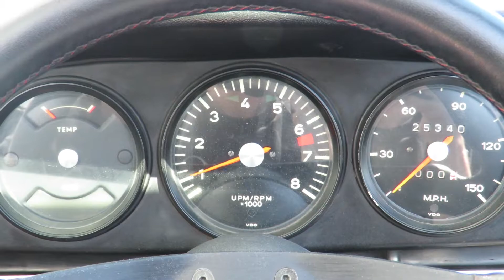1969 Porsche 911T/Convertible (SOLD)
1969 Porsche 911 SC Cabriolet

Professional conversion from 911 Targa to 911 SC Cabriolet
Late model front end swap in 2006
Resided with the same family for 31 years!
2.0L flat six-cylinder engine
Dual Weber Tipo side-draft carburetors
Close-ratio five-speed manual transmission
Four-wheel disc brakes
Cambermeister strut brackets
PermaTune high-performance ignition system
Glacier Blue Metallic exterior
Black interior with leather seats
JVC high-definition AM/FM stereo with CD and Polk/Momo speakers
Fittipaldi Personal Steering Wheel
Rare factory whale tail spoiler
17-inch Porsche five-spoke staggered aluminum alloy wheels

MotoeXotica is pleased to announce our latest addition, a 1969 Porsche 911 Carrera Cabriolet. Porsche’s 911 is one of the most iconic sports cars in history; the benchmark for performance since its introduction. This 911 started life as a targa, which was converted into a mid-eighties 911 SC cabriolet at the cost of $10,000!

Finished in a Glacier Blue Metallic, this late model-bodied 911 shows very well. A complete conversion to a late model 911 Cabriolet was performed in 2006. This conversion was completed with high quality parts and labor. The finish product looks nearly factory! The black soft top is in good condition. The Bosch headlights and tail lights are in good condition and perform as designed. All the trim is present, complete and sports a period correct "black-out" treatment. The 17-inch wheels present well and add to the updated look of the 911.

Inside, the original black leather seats have an excellent support and are very comfortable. The rear foldable seats are in the original black. The matching black carpet is used tastefully to tie together the entire roomy interior floor with matching black door panels. The black vinyl dashboard looks fantastic. All the original equipment gauges are in place and have correct appearance and function. Also equipped is the upgraded JVC high-def stereo and CD receiver with Polk/Momo speakers. The Fitipaldi Personal Steering Wheel is in excellent condition with period correct addition.

This Porsche is equipped with dual Weber Tipo side-draft carburetors feeding  a 2.0L air-cooled "boxer" six-cylinder engine tied to a close-ratio five-speed manual transmission. Several performance parts have been installed, including Cambermeister strut brackets and a PermaTune high-performance ignition system. The wheels and tires have been upgraded to 17-inch upgraded staggered Porsche aluminum light weight alloys with directional Kumho Z-rated performance tires.

This Porsche has all of the modern creature comforts yet still retains the classic drivetrain layout that has made the 911 famous. With the top up or down, the driver still gets the thrill of piloting a flat-six, rear-engined sports car with a manual transmission. GET OUT AND DRIVE!

Current mileage on the odometer shows 25,340 miles but due to the odometer's mechanical inability to display more than five whole digits, actual mileage is 125,340 miles. It is sold as is on a clean and clear actual mileage title. Included is a collection of parts and service receipts, JVC instruction booklet and original Porsche 911T driver's manual!

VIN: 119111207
Engine code = 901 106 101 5R